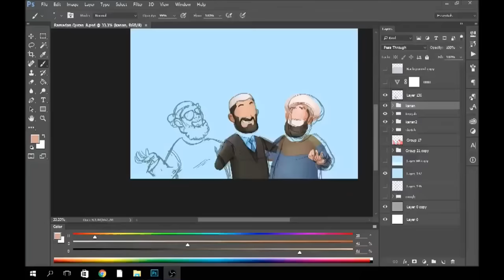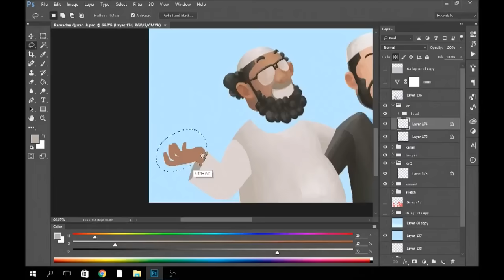Painting a Character | Behind the Scenes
A Behind the scene video of painting a character for an illustration video in Darul Arqam Studios.

Special thanks and Jazakum Allah Khayrun to all those who support us and make our dream of Free, universal and State of the Art Quranic Education for every human being a Reality. May Allah swt Make this a Source of Constant Sadqa Jaria for You and Your Family and Use us to Bring Benefit to billions of People from These Videos.

[Darul Arqam Studios Team]